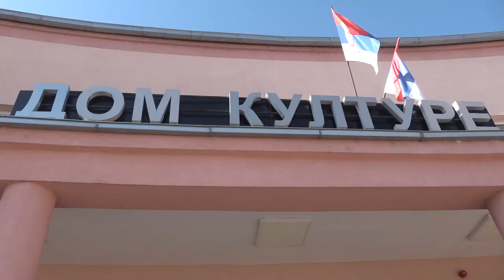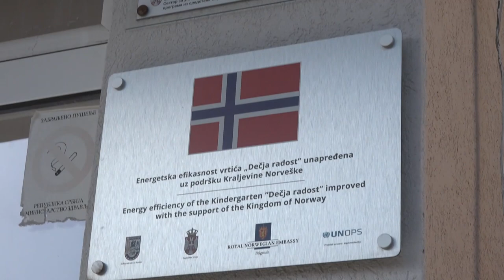NIKOLA BERTOLINI POSETIO BABUŠNICU